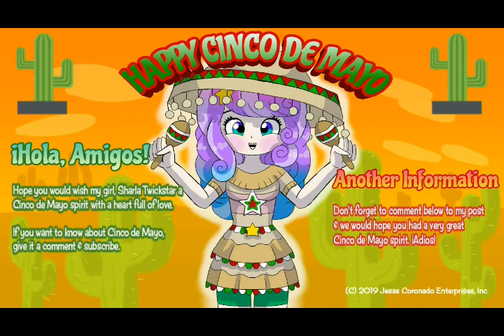🌵☆🌮★Sharla Twickstar's Cinco De Mayo Spirit★🌮☆🌵 {May} (2019)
You know what has happened yesterday on Cinco de Mayo! Do you know what had happened?

That's right!

It was Sharla Twickstar who had celebrated Cinco de Mayo last night full of heart-love.
That's how sensitive she was to have her go in style with the Latin Americans.